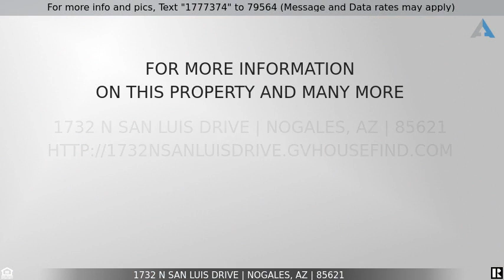Priced at $275,000 - 1732 N San Luis Drive, Nogales, AZ 85621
1732 N San Luis Drive

Beautiful home located in a quiet neighborhood with a great view. This home features three bedrooms and two full baths, has both tile and a laminate wood flooring. Kitchen has stainless steel appliances and includes a wine fridge. One of the few homes in the neighborhood with a deck, great for entertaining or relaxing in the beautiful Arizona weather.